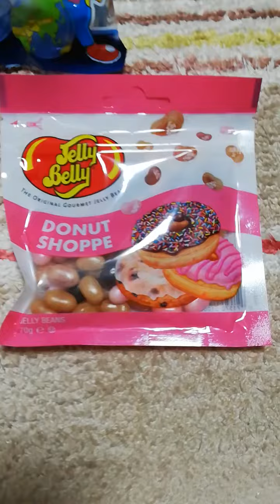駄菓子屋 スーパーボールくじ 15番景品ピンク蓄光スーパーボール 白蓄光スーパーボール ジュピターで買った外国のジェリー ビーンズ アース型グミ